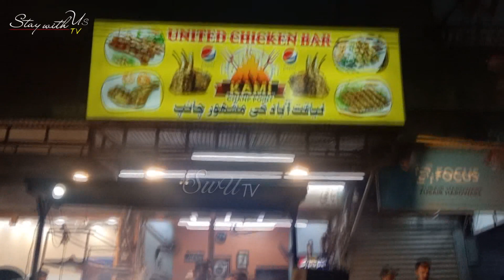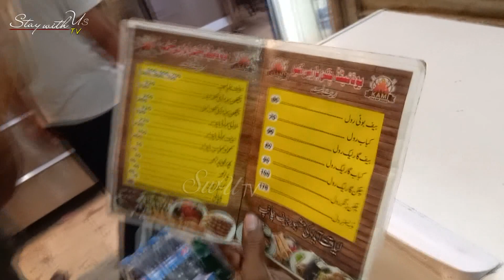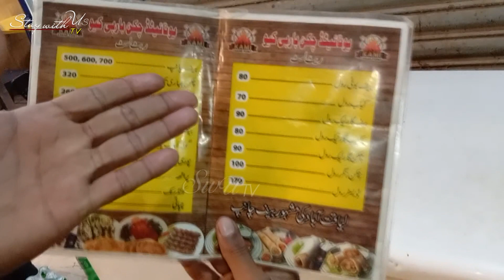Beef Chaap BBQ | Famous Beef In Karachi | Liaquatabad Beef Chanp | Bar BQ Beef Ribs | Street Food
Famous Beef Ribs In Karachi | Beef Chanp Liaqtabad | Bar B.Q Beef Ribs Street Food Of Pakistan United Kami chaanp point : Sir Shah Suleman Rd, just before Liaquatabad underpass, Karachi
liaquatabad 10 number
Ribs
liaquatabad food street
beef chaap liaquatabad
beaf chaap recipe
beef chaap
beef chaap recipe pakistani
beef chaap steam roast
beef chaap recipe by food fusion
beef chaap karachi
beef chaap cutting
beef chaap fry
beef chaap masala recipe
beef chaap steam recipe
beef chaap roast
beef chanpen recipe
beef chaap recipe
bar b q recipe
bar b q rice food fusion
bar b que recipe
food street
street food
liaquatabad bridge